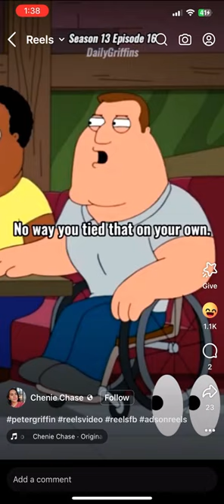peter wears a bow tie to piss off his friends familyguy briangriffin loisgriffin petergriffin 😂